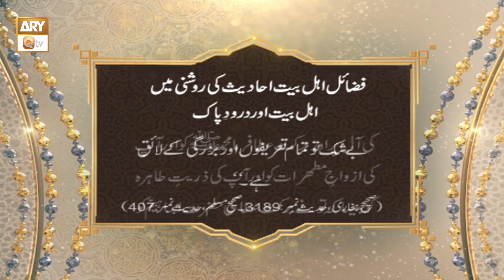Ahl e Bait Aur Darood e Pak | Ahl e Bait ke Fazail